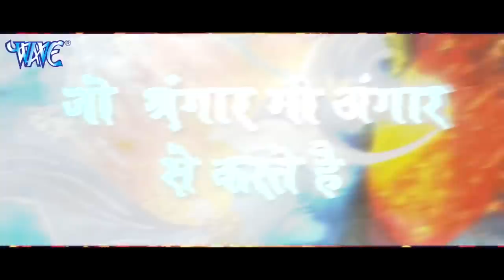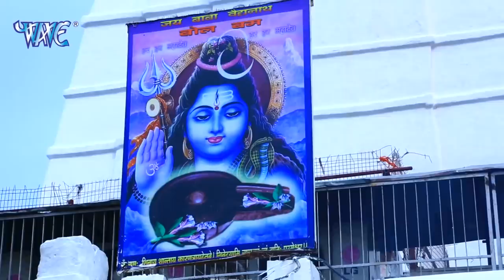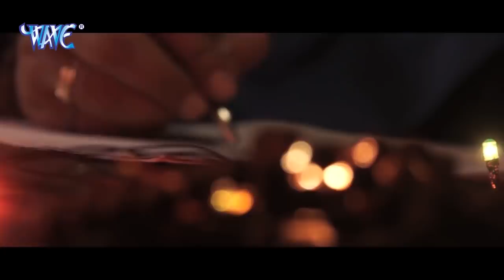2021 महाशिवरात्रि स्पेशल : नॉनस्टॉप शिव जी के भजन : Shivratri Special Bhajan Jukebox 2021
2021 महाशिवरात्रि स्पेशल : नॉनस्टॉप शिव जी के भजन : Shivratri Special Bhajan Jukebox 2021

2021 महाशिवरात्रि स्पेशल : नॉनस्टॉप शिव जी के भजन : Shivratri Special Bhajan Jukebox 2021

2021 महाशिवरात्रि स्पेशल : नॉनस्टॉप शिव जी के भजन : Shivratri Special Bhajan Jukebox 2021

2021 महाशिवरात्रि स्पेशल : नॉनस्टॉप शिव जी के भजन : Shivratri Special Bhajan Jukebox 2021